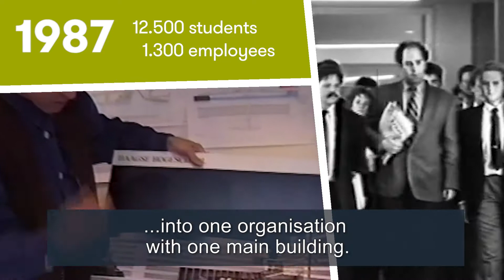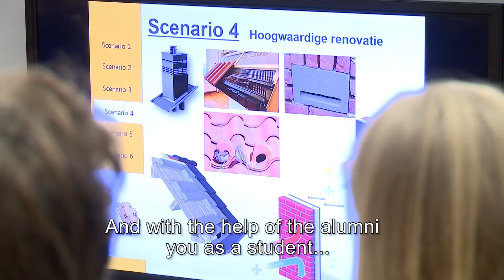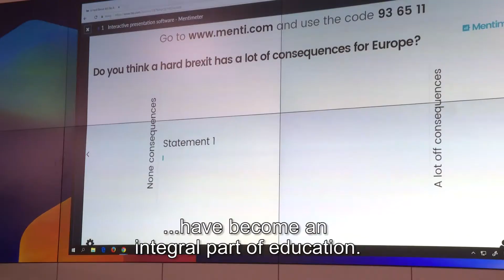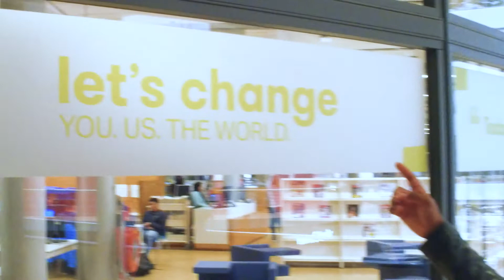Een terugblik op 30 jaar Haagse Hogeschool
De Haagse Hogeschool bestaat sinds 1987. Sindsdien is de wereld veranderd, en onze hogeschool veranderde mee. Een terugblik met (oud-)studenten, docenten, medewerkers en het bestuur.